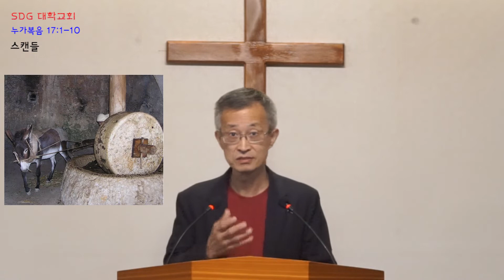SDG 대학교회 20220911 055 누가복음 17장 1절 - 10절 스캔들 (σκάνδαλον)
솔리데오글로리아 대학교회
2022년 9월 11일 오전 8시 주일 예배 말씀 나눕니다.

본문: 누가복음 17장 1절 - 10절
제목: 스캔들 (σκάνδαλον)

하나님 아버지, 불효 불충한 저희들을 굽어 보시옵소서. 긍휼하심이 무한하신 아버지, 은혜를 더하여 주시옵소서. 믿음을 더하여 주시옵소서. 주님께서 다 이루어 주신 아버지의 영광과 저희들의 구원을 새롭게 하옵소서. 게으름과 못된 습관에서 벗어나, 정신을 모으고 마음을 세워서 오직 한 길, 주님을 따르는 길로 나아가게 하옵소서. 형제들을 돌아 보되 서로 격려하며 짐을 나누고 손에 손을 맞잡아 이끌어 바른 진리로 모이게 하옵소서. 성령님께서 주관하시며 주장하시어 모든 진리로 이끌어 주시기를, 우리 주 예수 그리스도의 이름으로 기도하옵나이다.